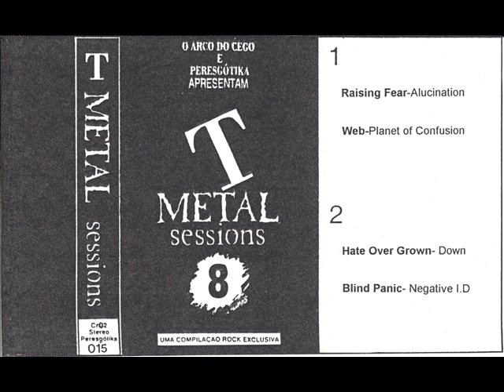Raising Fear - Alucination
Various ‎– T Metal Sessions 8

Cassette Limited Edition

Portugal

Tracklist
A1 –Raising Fear Alucination
A2 –Web Planet Of Confusion
B1 –Hate Over Grown Down
B2 –Blind Panic Negativ I.D.

O Arco Do Cego ‎– Peresgótika ‎– 015